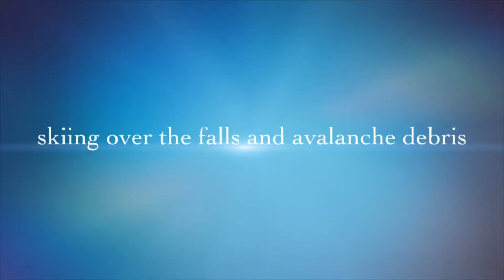Bear Creek 2019 with Jeff Norman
Jeff Norman Gang in Bear Creek